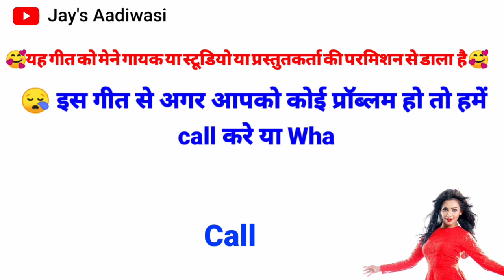👌2021👌New Gamit ll Superhit Timli - पोयरी जुवान हाय ll Poyri Juvan Hay ll Singer Bholenaath Rahse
Singer Bholenaath Rahse
Bhole Digital Recording studio Palsud
     Prejent By Vijay Aary